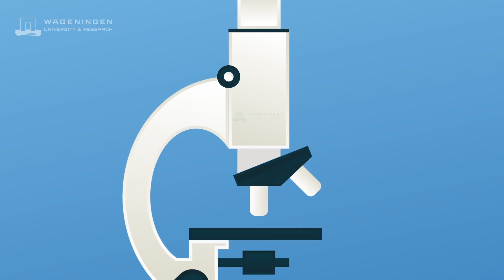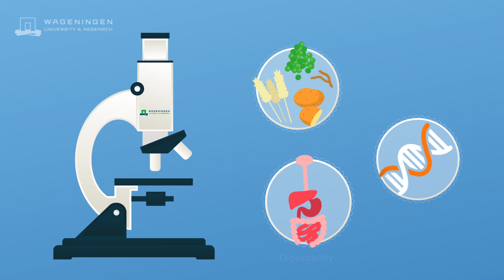Sustainable Future Proteins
Are proteins derived from sustainable sources, nutritious enough? This question is central to research conducted by the public-private partnership 'Sustainable Future proteins: focus on nutritional and health-promoting qualities'. The research, coordinated by Wageningen University & Research, will provide a scientific basis for the development of high-quality foods with sustainable proteins, and will provide ways for companies to rapidly and efficiently screen novel proteins.